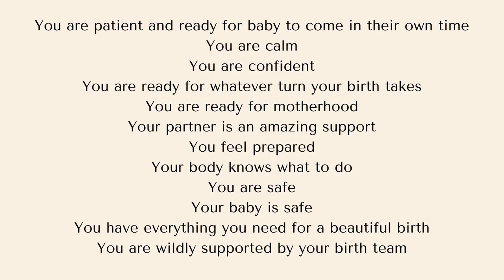Childbirth Fear Release Meditation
A relaxing birth meditation that helps you release any fears and negativity around your upcoming birth. Calm your mind as you prepare for an empowered birth.

To better prepare yourself for birth, take a look at my Nest Active Birth Online Courses - a self paced birth preparation course for first time parents ​​- ​